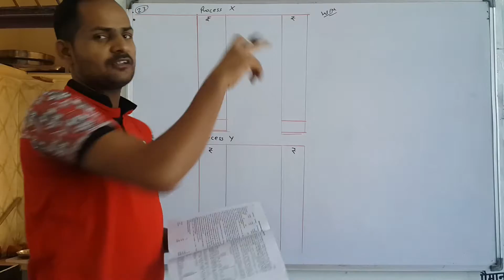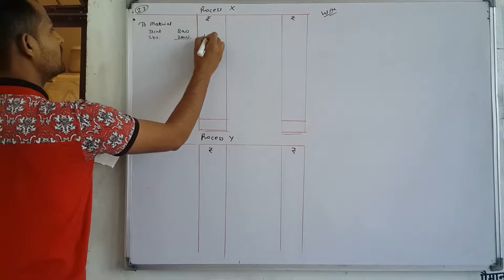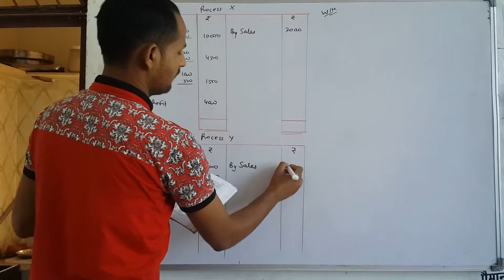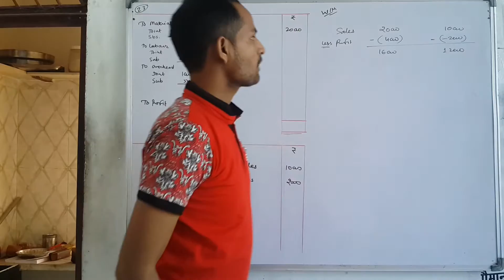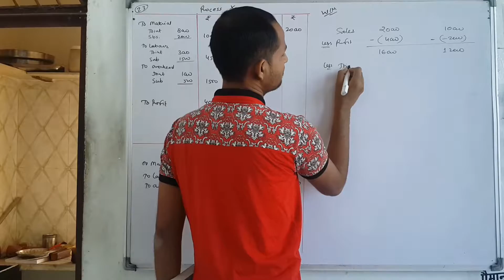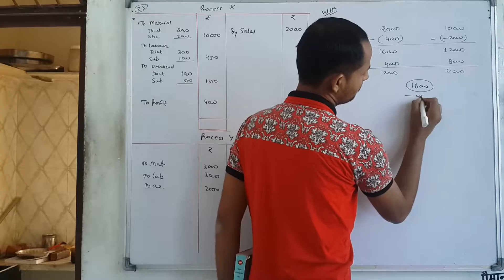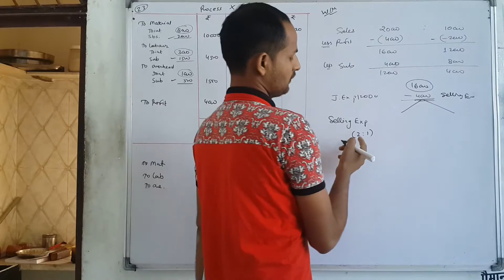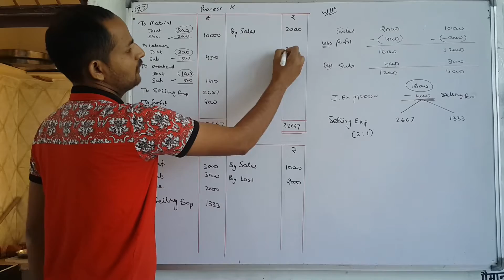Q. No. 23. Ch 12. Process Costing Method B Com Part 1st Year Accountancy